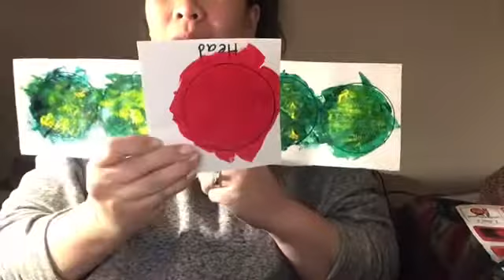The Very Hungry Caterpillar CRAFT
I had fun making this craft for our class! I hope you enjoy making it as well!

Spread Kindness wherever you are!

Love,  Ms. Marjie